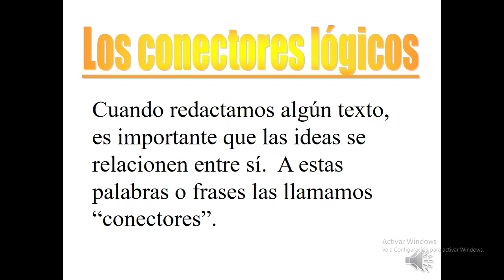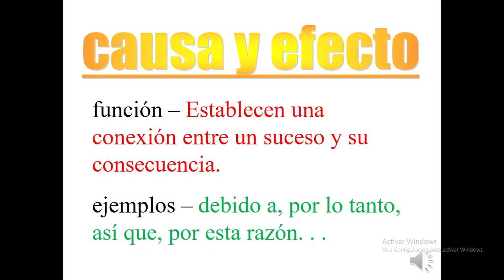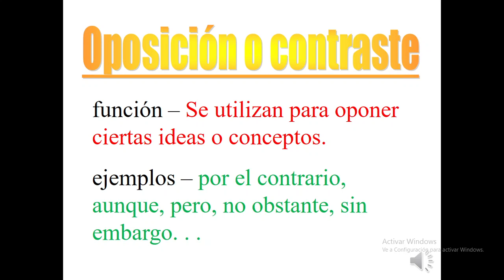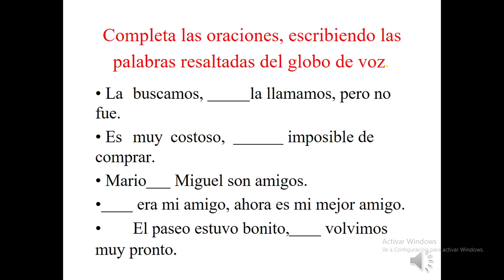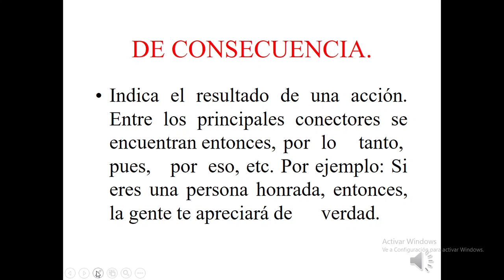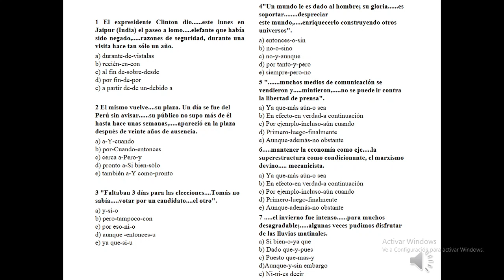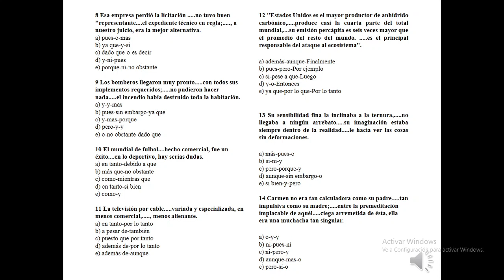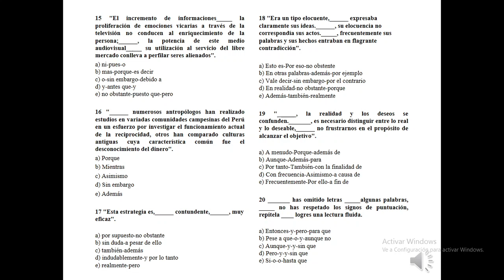CURSO DE COMUNICACION INTEGRAL (CLASE 10)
CONECTORES LOGICOS
CUESTIONARIO